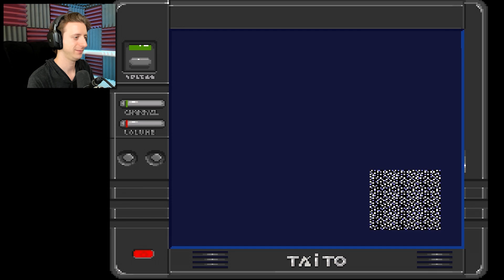Cops & Robbers | Super Chase H.Q. | ProJared Plays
This is Super Chase HQ! It's an old game I played a lot as a kid, and I got some stories to tell about it.

Just a reminder, we have a new schedule!
Illusion of Gaia - Mon/Tues & Thurs/Fri
One-offs & Other series - Wed/Sat/Sun

Thanks for your survey feedback!